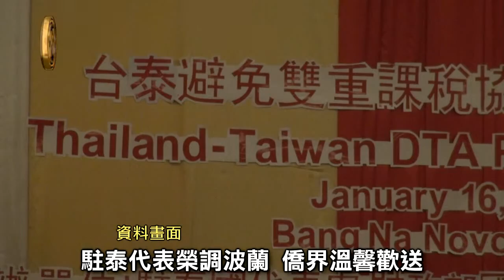泰國僑界歡送駐泰代表陳銘政